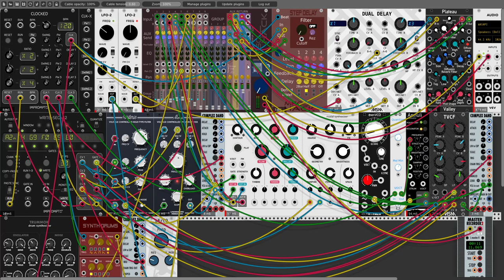Lonely in July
I was inspired by Peter Wolkerstorfer from VCV Rack Official User Group on facebook when I had created this track. He only use 2 modules but I couldn't resist the bug to add more. He used a sequencer to trigger VULT Module called Lateralus. He outputed each CV pitch to each of Lateralus CV inputs and patched the gate output to the filters input. The rest is modular dreamworks.

This track is my modular dreams using that same workflow with Patrick Lindenburg's filters called Alma and Valerie. I had use other smaller filters but the main melodic timbres are coming from the Alma and Valerie filters driven by Write-Seq32 from Impromptu modules.